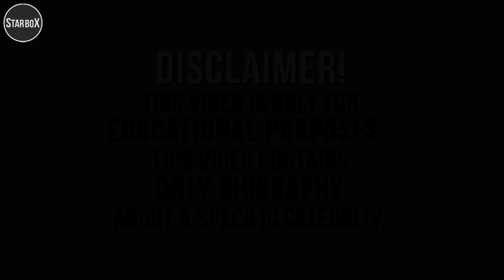Priscilla Huggins | Career, Biography, Age | StarBox Plus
In this video, we will discover Priscilla Huggins biography.
Popularity: Priscilla Huggins is a Miami, Florida-based American model, Instagram personality and Tiktok star.
Highlights: Biography, Biodata, Weight, Height, Creer, Images, Videos & much more...